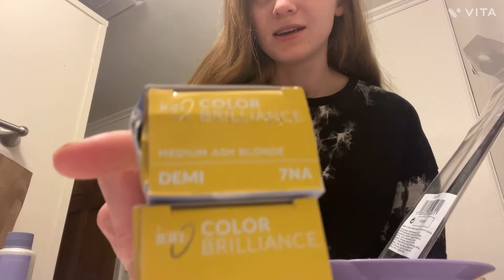Dying my hair at home brown with blonde money pieces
At home hair cut and dye
Dying my hair brown with blonde money pieces.